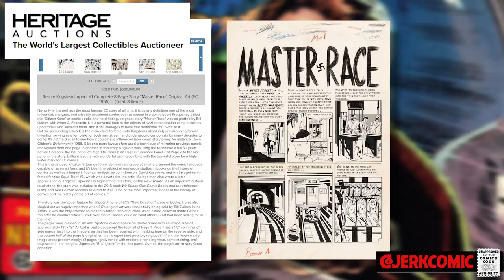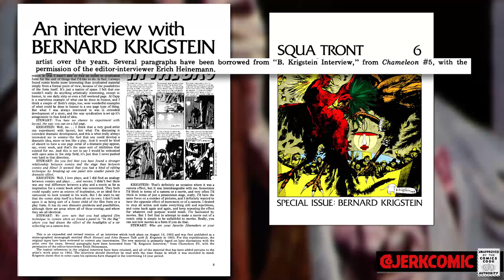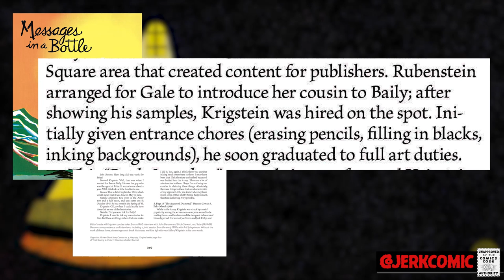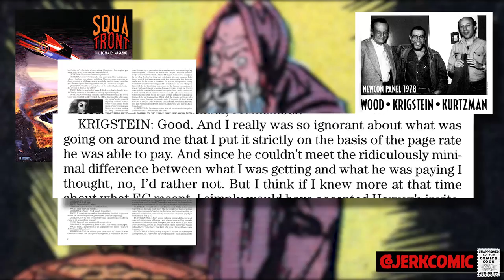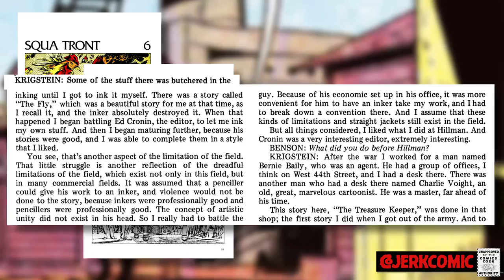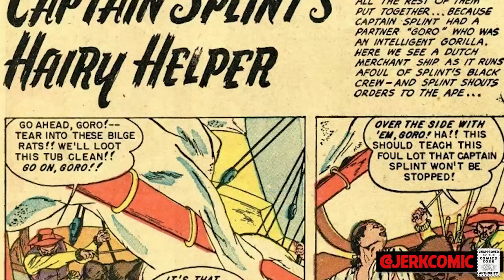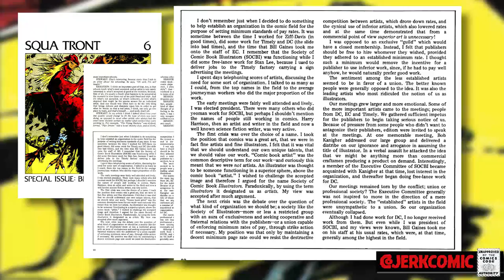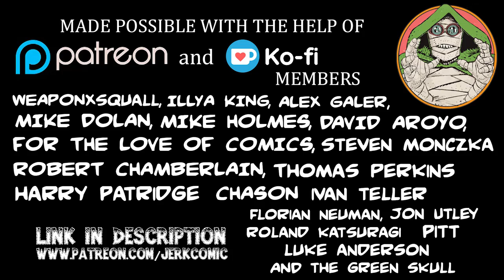Bernard Krigstein: Legacy of Genius, Beyond Master Race Part 1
In 1955 one of the most important and influential comic stories of all time was released.  Less than a decade later it's creator had disappeared into utter obscurity and left the industry in utter disgust.  While his magnum opus, Master Race is often discovered - if it's creator, the renowned "Artist's Artist" Bernard Krigstein - is so amazing, why have we never heard of him?  If he's such an amazing story teller, why do we only hear about ONE story?  After decades of obscurity, Bernard Krigstein has finally begun to get a modicum of the respect due to him and a LOT of people are finding out there's a lot more to Bernard Krigstein than just Master Race.  join me for a 2 part, feature-length dive into Krigstein's career, as well as the REAL reasons that we haven't heard of the man who may in fact be the most important comic artist to ever live for more than SEVENTY YEARS!